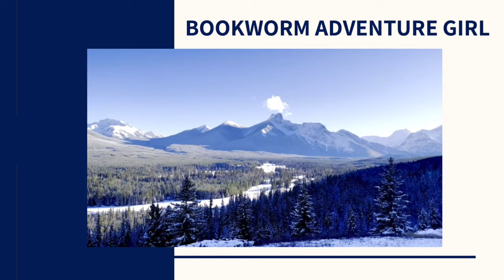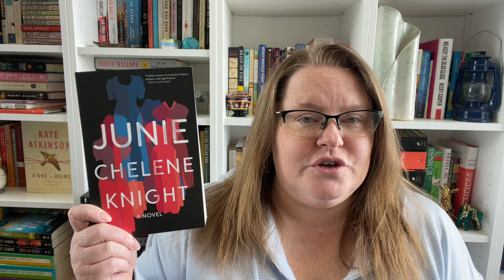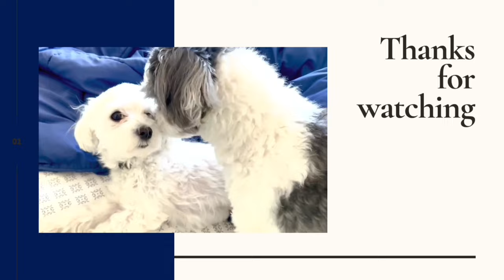The Carol Shields Prize For Fiction 2023 Longlist | The OTHER Women's Prize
//TIMESTAMPS//
00:00 Introduction
00:32 The Women's Prize for Fiction
01:31 What is The Carol Shields Prize?
03:33 The longlist
09:52 Final Thoughts

//BOOKS MENTIONED//
Brown Girls by Daphne Palasi Andreades
When We Were Sisters by Fatimah Asghar
Natural History: Stories by Andrea Barrett
Activities of Daily Living by Lisa Hsiao Chen
God Isn't Here Today by Francine Cunningham
Woman of Light by Kali Fajardo-Anstine
Let There Be Light by Liana Finck
We Should Not Be Afraid of the Sky by Emma Hooper
Thank You, Mr. Nixon by Gish Jen
Junie by Chelene Knight
What We Fed to the Manticore by Talia Lakshmi Kolluri
We Measure the Earth with Our Bodies by Tsering Yangzom Lama
Elsewhere by Alexis Schaitkin
The Furrows: A Novel by Namwali Serpell

//BOOKTUBERS MENTIONED//
Lindy @lindysmagpiereads